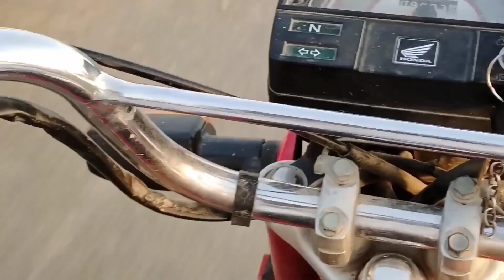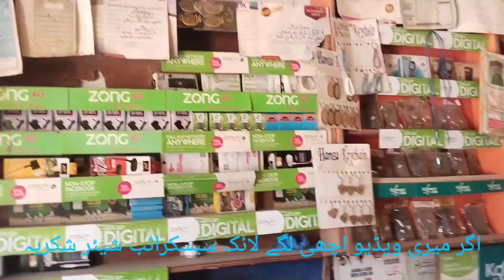dariya sathluj Pakistan(2023) India||(part 2)1000 گیرکھر کے اندر پانی گھس گیا||Mear Desh watan vlogs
dariya sathluj Pakistan India(2023)||(part 2)
1000 گھر زیر اب اگے اور پانی کی کا بہاؤ بہت زیادہ ہے